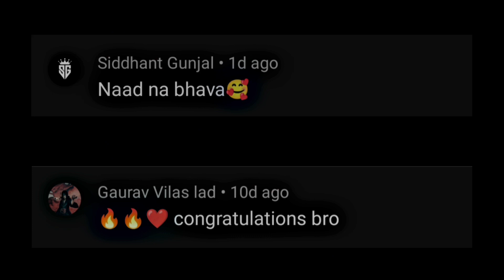MC STAN X DILL PHUKARE AAJA | MC STAN AND AYESHA VIRAL DANCE VIDEO EDIT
Hi, Guys
I am R K edits

DILL PHUKARE TU AAJA  X   MC STAN

TAGS -

pakistani girl viral dance video
pakistani girl ayesha viral dance video
ayesha viral dance video
oyee ayesha viral dance video
pakistani girl ayesha viral dance video Bheega Bheega hai sama full video
pakistani girl ayesha viral dance video full video

pakistani girl dance wedding
pakistani girl dance on indian songs
pakistani girl dance wedding name
pakistani girl dance viral video full
bheega bheega hai sama aise mein hai tu kahan
bheega bheega hai sama status
bheega bheega hai sama mera dil ye pukare aaja
mera dil ye pukare aaja mera dil ye pukare aaja

R k velocity, R k edits, velocity edits, mc stan story, mc stan x dill phukare aaja remix, mc stan remix song, viral dance video ladki kon hai, mc stan dill phukare song edit, velocity dance,
mc stan edit